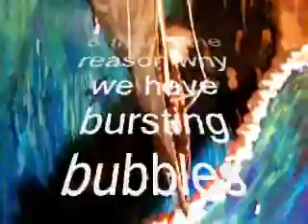Coin of the Realm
The Constitution was written to protect us from the Bankers. We and our fathers have failed to protect those hard won freedoms. We have to take them back